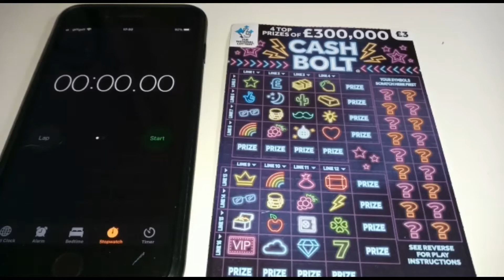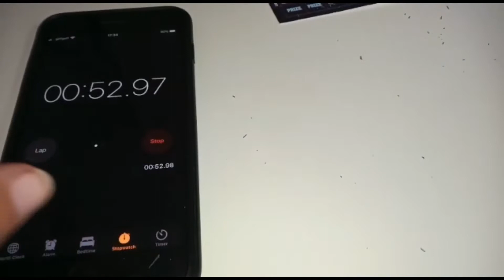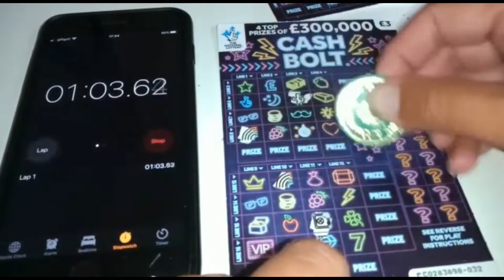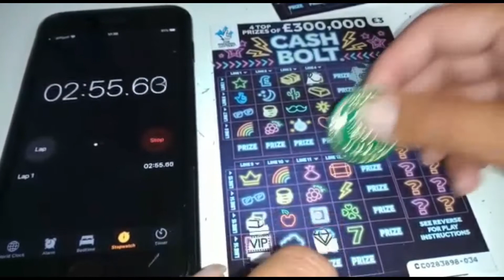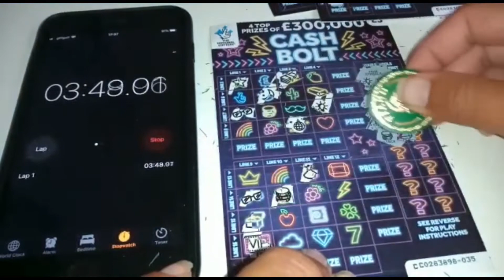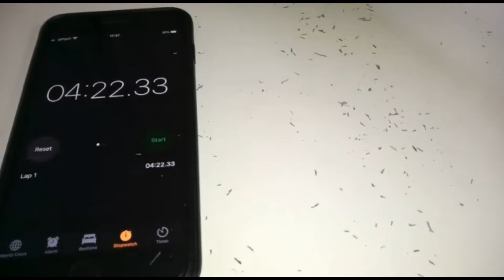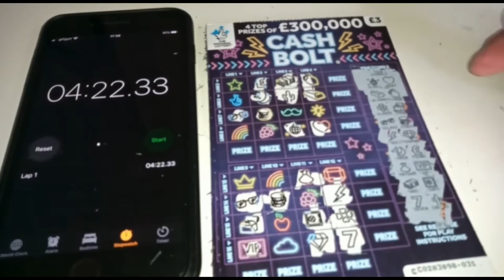🥊 Super Scratcher Challenge 🥊 5 Cash Bolts ⚡️ Scratch Cards UK Nominated By Shellys Scratchcards 🌸💛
Thank you for the opportunity to be involved in this !
Had so much fun once I finally found the cards.